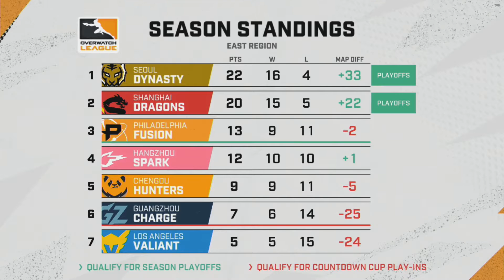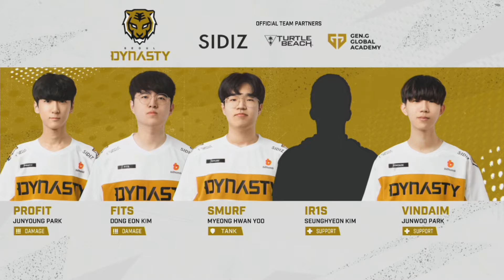22주차 1일｜청두 헌터즈 vs 서울 다이너스티｜카운트다운 컵 예선｜오버워치 리그 2022